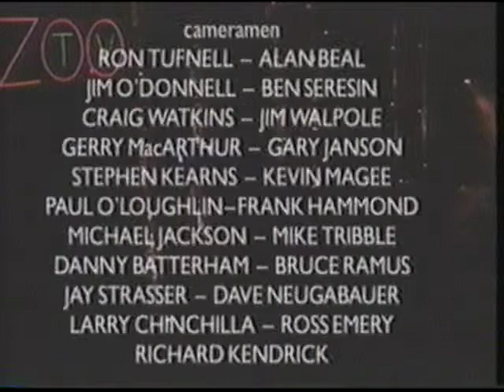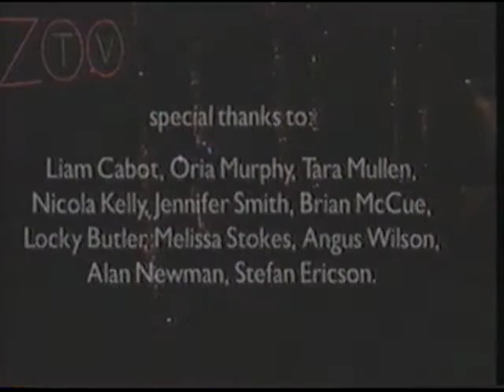U2 zoo t.v.